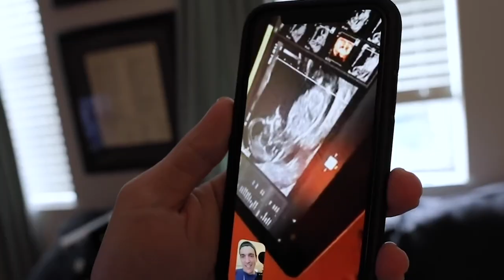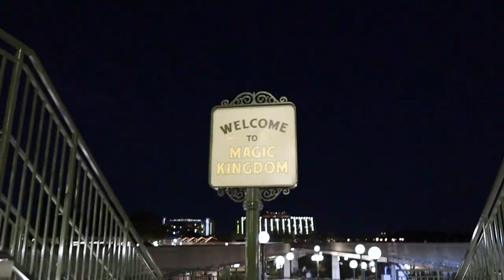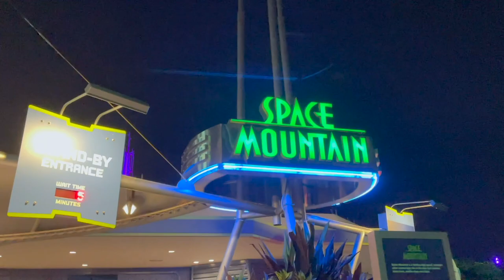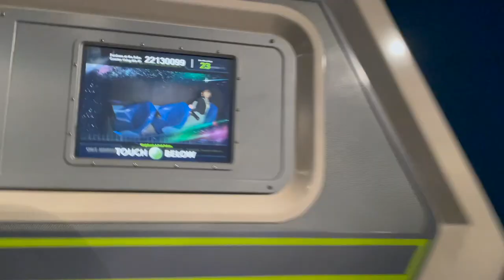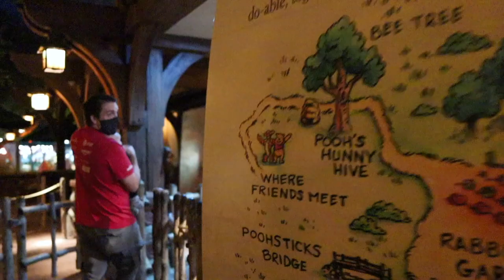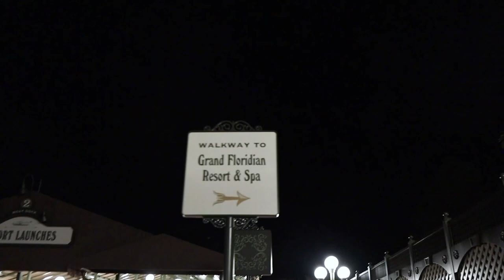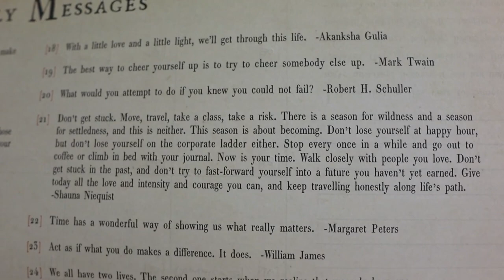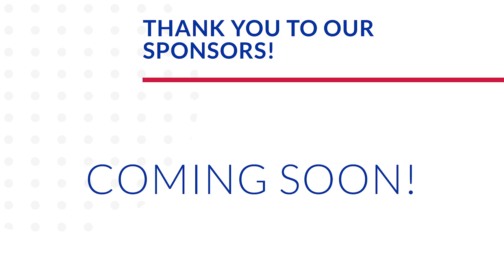SO Much Fun in SO Little Time! | Magic Kingdom & New Grand Floridian Walkway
Score! James is a Gilmore Girls fan. Before we head out for the night we eat some yummy plant based creamy pasta (recipe linked below). Sarah wasn’t sure it would be tasty, but it certainly was! The sun is setting so beautifully as we walk to the monorail. The Magic Kingdom is only open for another half hour, but we are going to make the most of it. Sarah gets to ride Space Mountain for the first time in forever and it makes her smile from ear to ear. We make it to the Winnie the Pooh ride with minutes to spare before park close. Oh what fun we’ve had in such a short amount of time! Next on the agenda is strolling to the Grand Floridian via the new walkway. It’s so nice. Beware! Snake siting. As we enter the lobby we are greeted by none other than Wes, playing the piano. We love this resort. Peter goes on a run when we get home and then it’s off to bed. However, James may have other plans in mind. Party time?

Plant Based Recipes from Erin Ireland on Instagram: @erinireland